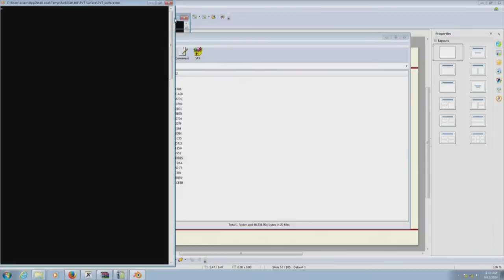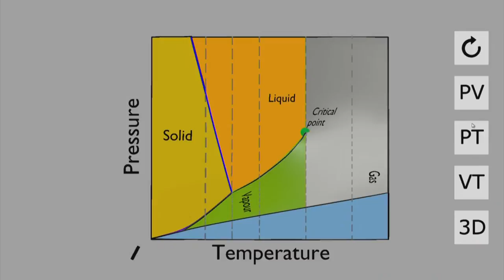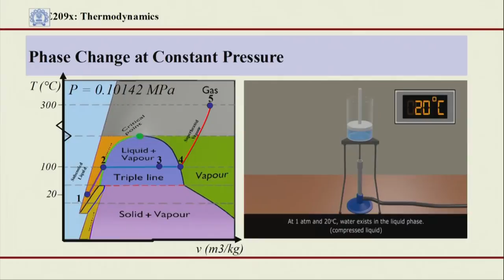DOMHE S005 Experience of Designing and running a MOOC